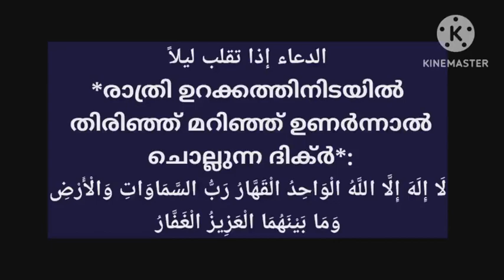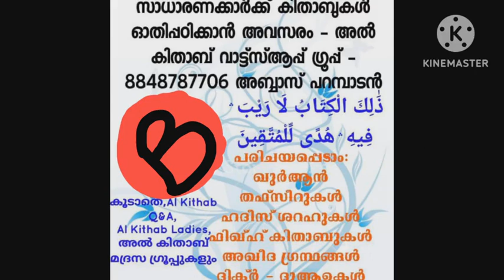لَا إِلَهَ إِلَّا اللَّهُ الْوَاحِدُ الْقَهَّارُ رَبُّ السَّمَاوَاتِ وَالْأَرْضِ وَمَا بَيْنَهُمَا..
السلام عليكم
طلبة العلم
ത്വലബ: വാട്ട്സ് ആപ്പ് ഗ്രൂപ്പ്:

വിഷയം :
الدعاء إذا تقلب ليلاً
*രാത്രി ഉറക്കത്തിനിടയിൽ തിരിഞ്ഞ് മറിഞ്ഞ് ഉണർന്നാൽ ചൊല്ലുന്ന ദിക്ർ*:
ദിക്റുകളും ദുആഉകളും പരമ്പരയിലെ പഴയ ക്ലാസ്സുകളുടെ ലിങ്കുകൾ :
യു ട്യൂബ് ലിങ്ക് :
*لَا إِلَهَ إِلَّا اللَّهُ الْوَاحِدُ الْقَهَّارُ رَبُّ السَّمَاوَاتِ وَالْأَرْضِ، وَمَا بَيْنَهُمَا الْعَزِيزُ الْغَفَّارُ*

ആശയം: ഏകനും സർവ്വാധികാരിയും ആകാശ ഭൂമികളുടെ രക്ഷിതാവും പ്രതാപശാലിയും അത്യധികം പൊറുക്കുന്നവനുമായ അല്ലാഹു അല്ലാതെ ആരാധനക്ക് അർഹനായി മറ്റാരുമില്ല.
(അൽ മുസ്തദ്റക്)
ഇത് സംബന്ധിച്ച ഹദീസ് :
عَنْ عَائِشَةَ رَضِيَ اللَّهُ عَنْهَا قَالَتْ: كَانَ رَسُولُ اللَّهِ صَلَّى اللهُ عَلَيْهِ وَسَلَّمَ إِذَا تَضَوَّرَ عَنِ اللَّيْلِ، قَالَ: «لَا إِلَهَ إِلَّا اللَّهُ الْوَاحِدُ الْقَهَّارُ رَبُّ السَّمَاوَاتِ وَالْأَرْضِ، وَمَا بَيْنَهُمَا الْعَزِيزُ الْغَفَّارُ» هَذَا حَدِيثٌ صَحِيحٌ عَلَى شَرْطِ الشَّيْخَيْنِ، وَلَمْ يُخَرِّجَاهُ "
ആഇശ (റ) റിപ്പോർട്ട് ചെയ്യുന്നു. അല്ലാഹുവിന്റെ റസൂൽ ﷺ രാത്രി തിരിഞ്ഞ് മറിഞ്ഞ് കിടന്നാൽ ( അതായത് രാത്രിയുറക്കത്തിനിടയിൽ ഉണർന്നാൽ),
എന്ന് ചൊല്ലുമായിരുന്നു.

അവലംബം :
المستدرك على الصحيحين

പഠിക്കുക
പകർത്തുക
പങ്ക് വയ്ക്കുക
بارك الله فيكم
അഡ്മിൻ പാനൽ :
മൗലവി  റഷീദ് ചളവറ